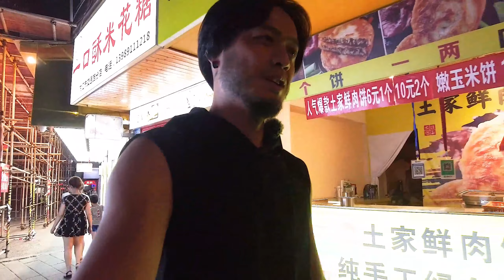【內江Day1】才剛抵達內江就差點被台灣政論名嘴搞死... 😡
真心覺得政論節目才該接受審查！
評論政治、行使言論自由本身沒有錯，
但為了政治利益、散播仇恨而講這些毫無根據的謠言根本莫名其妙！😡

讀萬卷書跟行萬里路一樣重要。
可悲的是，沒有行萬里路的才調，
連乖乖宅在家讀萬卷書都做不到...